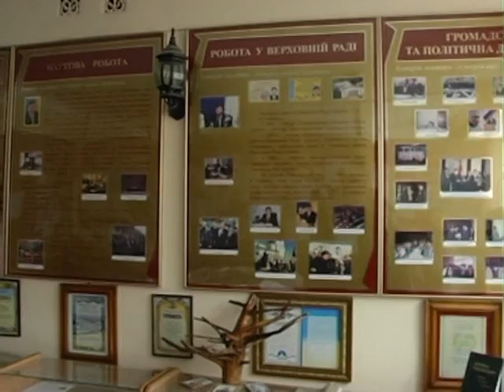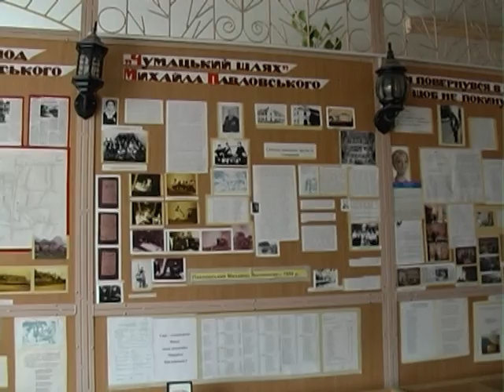Вулиці рідного міста (Ружична) 01.03.17